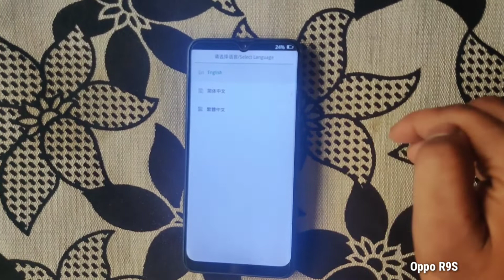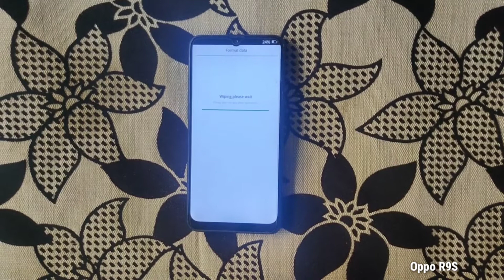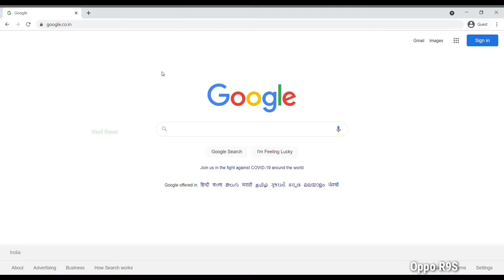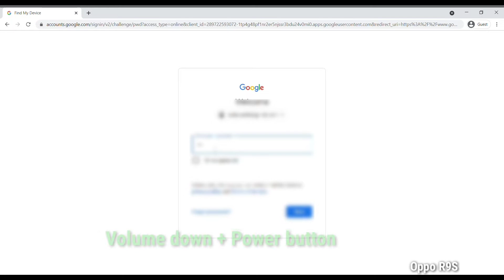Hard Reset Oppo R9S Phone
Follow this link, you will get more information on Oppo R9S mobile

How to do Hard Reset in Oppo R9S mobile? a hard reset delete everything on your phone? Here are the best solutions to your problems.

                            Hard Reset

1.Power off your Oppo R9S Android Mobile.
2.Now Hold down the Volume Down + Power button for a few seconds.
3.Release both keys when you will see  Logo appears on your screen.
4.Then, Select Language option, Using Volume Buttons and confirm with Power button.
5.Select and choose Wipe data/factory Reset option.
6.After, select the YES option and press Power button to confirm.
7.Finally Select reboot system now option.
8.Hard Reset Successfully completed on your mobile.
9.Great done!

                       Factory Reset

1.Now go to the Settings option.
2.Then choose the Additional Settings option.
3.Next, select the Backup & Reset option.
4.Now select the Erase all data(factory reset) option.
5.Again select the Erase all data option.
6.Now Tap on Erase data option.
7.Finally, Factory Reset Completed on your phone.